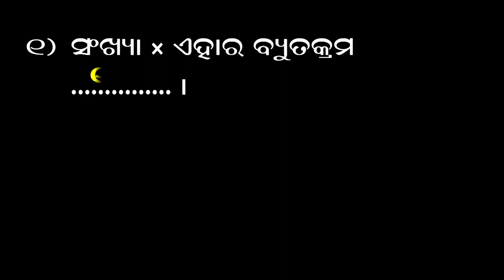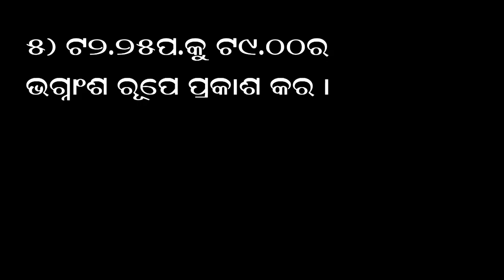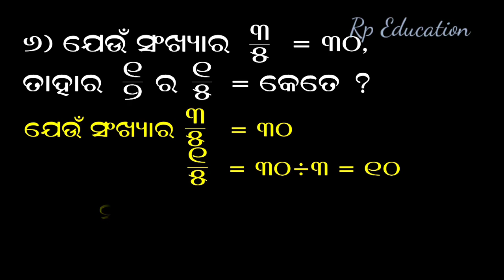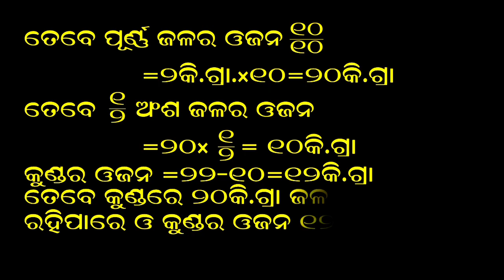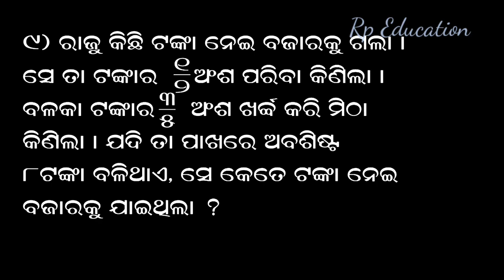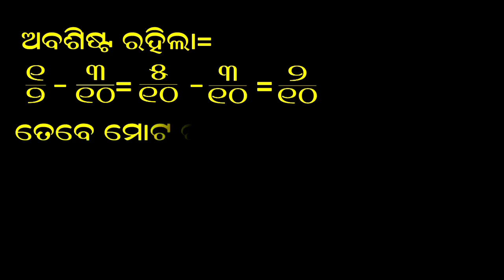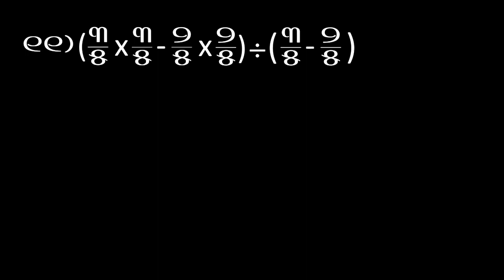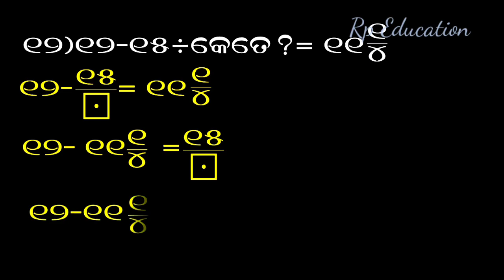ଭଗ୍ନାଂଶ // ପଞ୍ଚମ ଶ୍ରେଣୀ // ମାନସାଙ୍କ ପ୍ରସୂନ//ପ୍ରଶ୍ନ ନଂ ୧ ରୁ ୧୨// Easy and Short trick // ସ.ଶି.ବି.ମ//